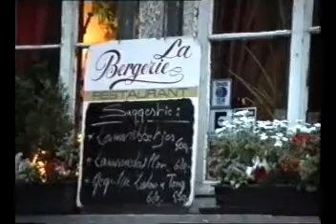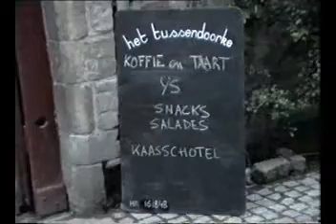Evening tour through the city of Ghent, Belgium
My father made this video during twilight in Ghent, Belgium, showing its cosy streets and monumental buildings.